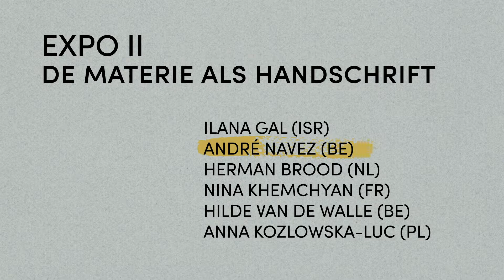Daan Rau bespreekt het werk van André Navez (deel 1)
Interview met Daan Rau, kunstcriticus en curator, over het werk van André Navez.

Het werk van André Navez en nog vele andere kunstenaars is te zien in Gallery Ysebaert, Maenhoutstraat 60 te Sint-Martens-Latem.